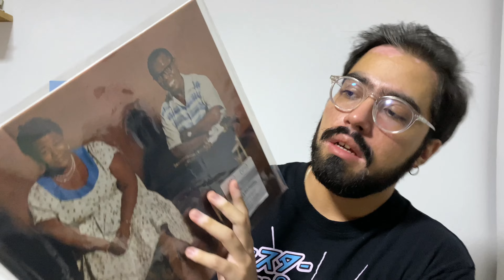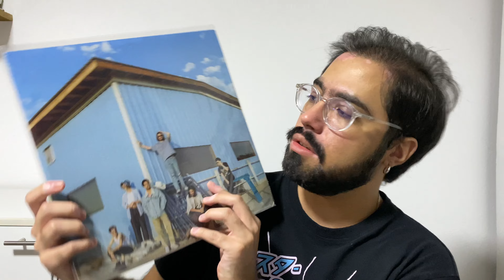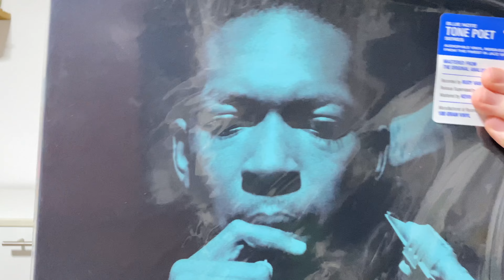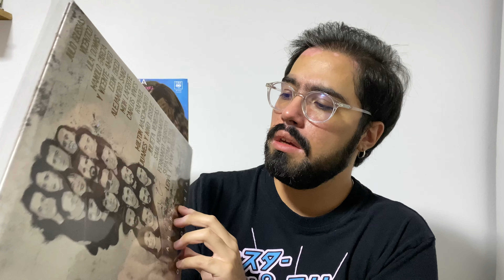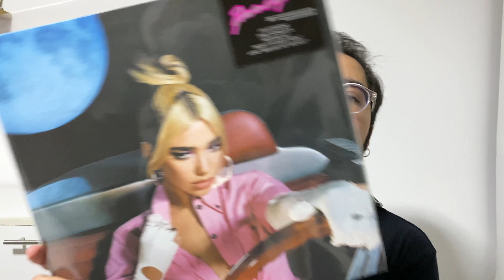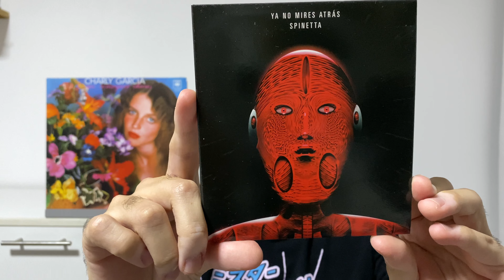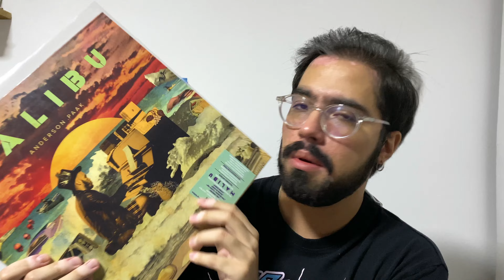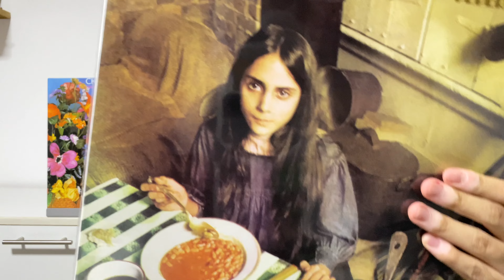MUSICTAG en Español 2023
Hola, hermanos. Llego tarde, pero les dejo mi selección para el MUSICTAG en español 2023. Fue bastante divertido, así que espero que lo disfruten también. Les dejo las preguntas respondidas:

1.    El disco en vinilo que más escuchaste en el 2022
2.    El disco en CD que más escuchaste en el 2022
3.    Un disco que tengas repetido
4.    Una edición especial en CD
5.    Mismo disco, diferentes portadas
6.    Un CD con un empaque único/diferente
7.    Un disco de 2021 que consequiste en 2022
8.    Un CD extremadamente largo, que aún así te gusta mucho
9.    Arma la bandera de tu país con portadas de discos
10.     Un CD con un arte de tapa espantoso
11.     Disco muy aclamado que "descubriste" en el 2022
12.     Un CD no editado en vinilo
13.     Un disco a color con un diseño/color que te guste mucho
14.     Un disco que suene mejor en CD que en vinilo
15.     Disco favorito que compraste en el 2022 (que no es del 2022)
16.     Un CD que se te olvidó que tenías y que te gusta mucho
17.     Artista o banda de quienes solo tienes un disco
18.     Un boxset de CDs
19.     Un disco que te decepcionó
20.     El disco que más quieres conseguir en el 2023 (en cualquier formato)

Les dejo un abrazo grande!